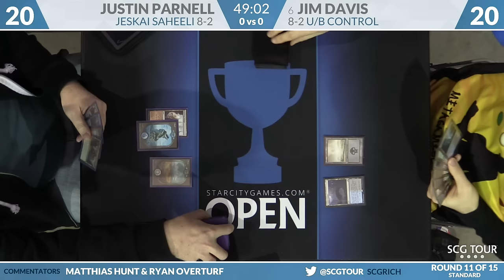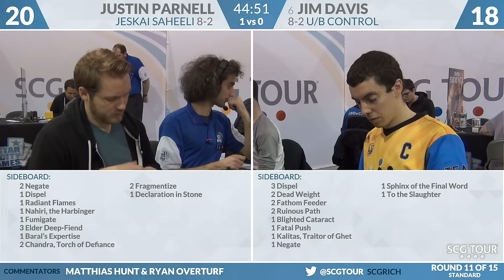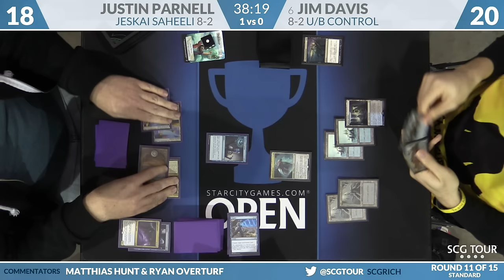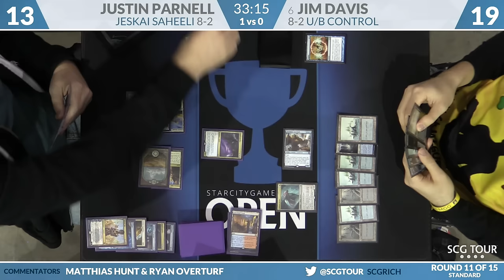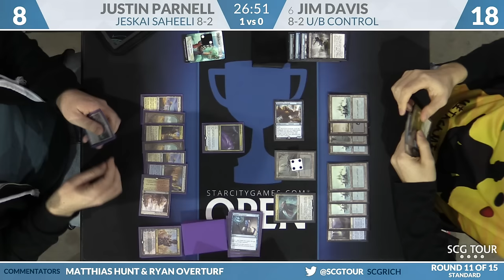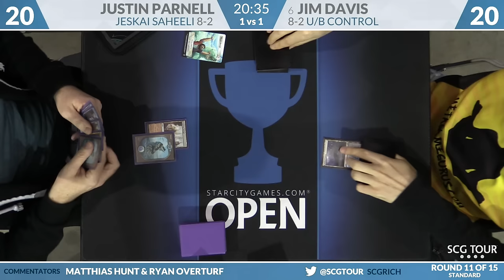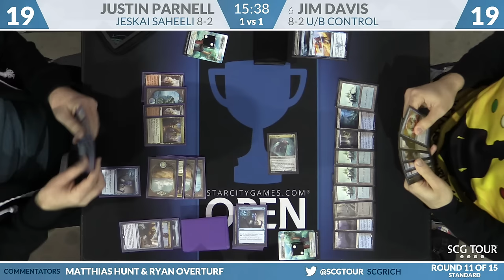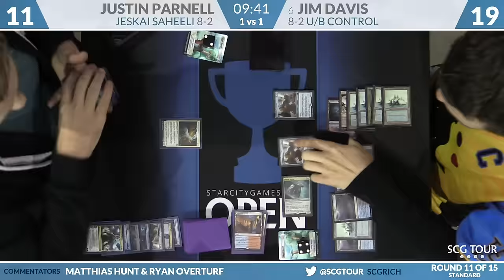SCGRICH - Round 11 - Justin Parnell vs Jim Davis (Standard)